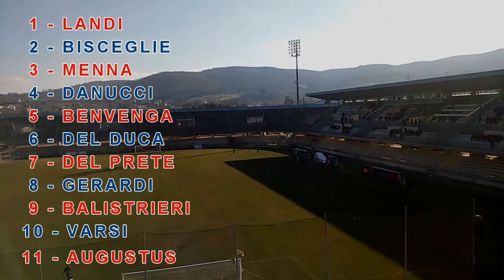Campobasso - Nerostellati 1 - 0 [Sintesi]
La partita vista dalla curva Nord